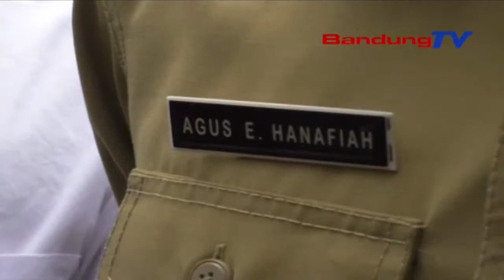40 Kebudayaan Di Jabar Punah